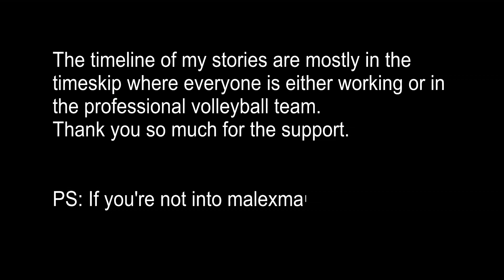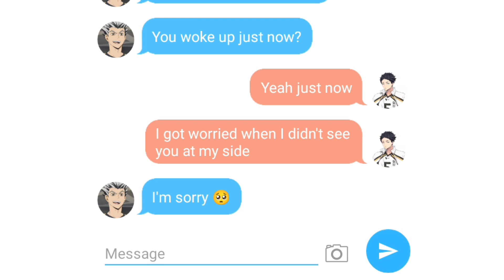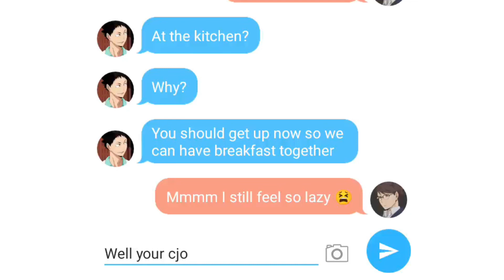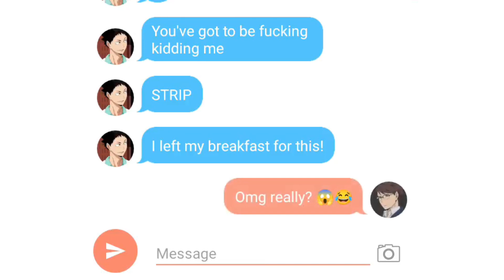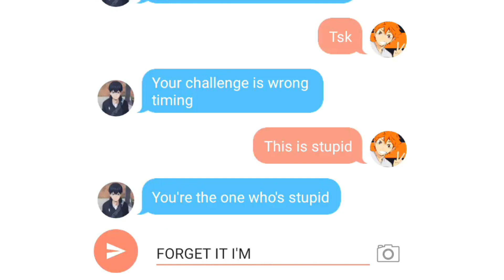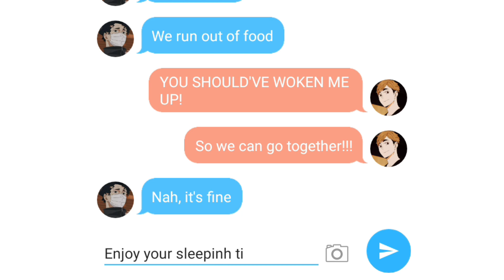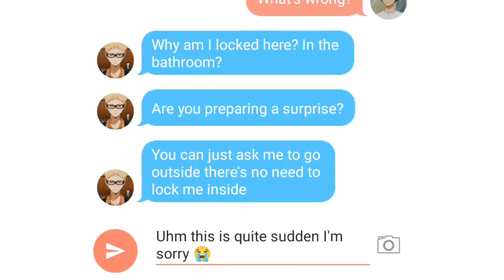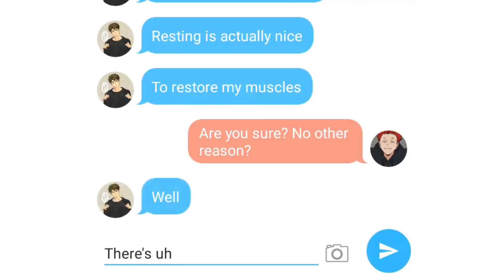Haikyuu| Tell Him You're Naked and See How Long It Takes Him To Show Up!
Eyyyyy 😎
I hope you guys enjoy this one too!

Start earning with Hi Dollars.
Use my link to get Hi Dollar bonus!
And don't forget to claim your reward everyday!